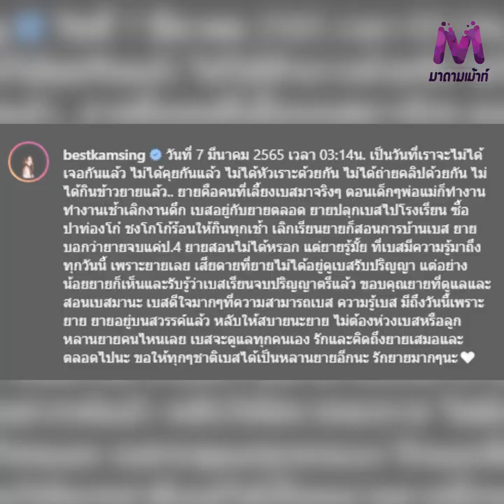สุดเศร้า “เบสท์ คำสิงห์” แจ้งข่าวคุณยายจากไปแล้ว พร้อมกับโพสต์ข้อความสุดซึ้ง